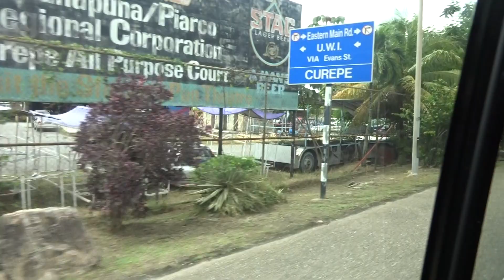On the Road to Port of Spain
Vlog going to Port of Spain on the Bus Route